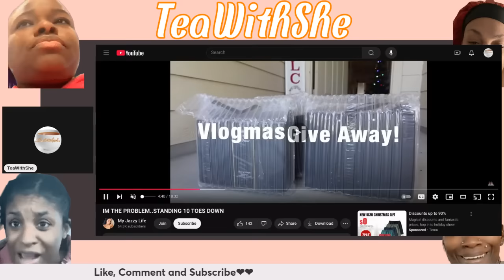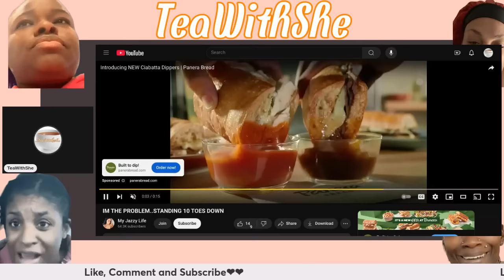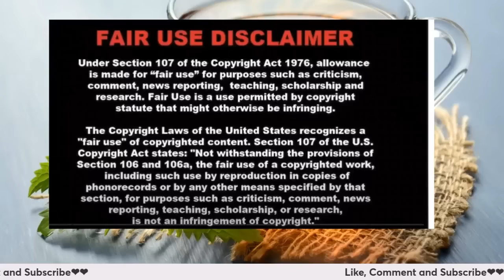My Jazzy Life redo Tooth Fairy, Ghosting Everyone and wants to Heal, D*ck cured her Depression